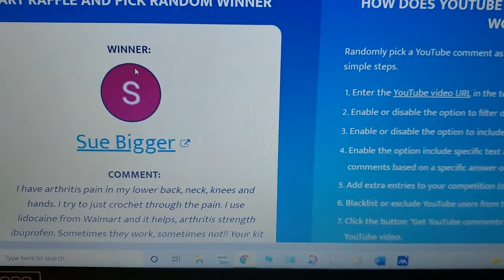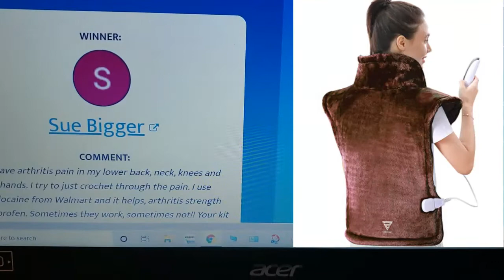Pain Pack Giveaway Winner!!! (CLOSED)